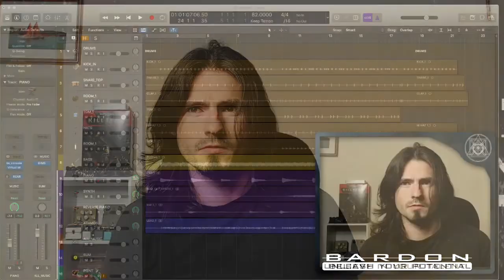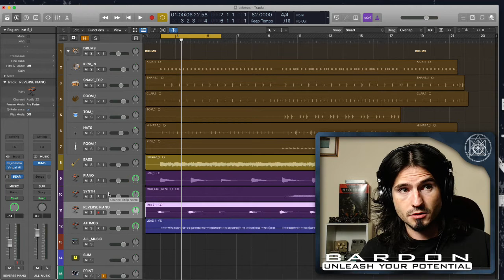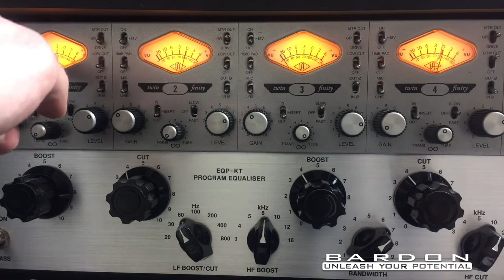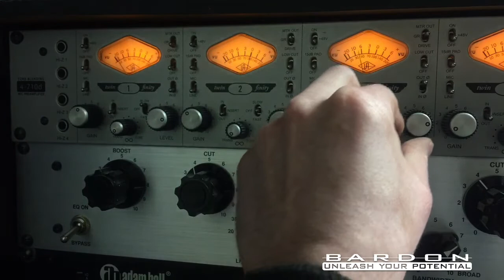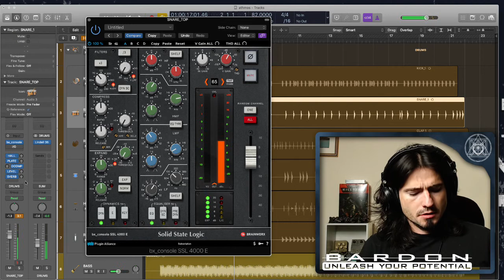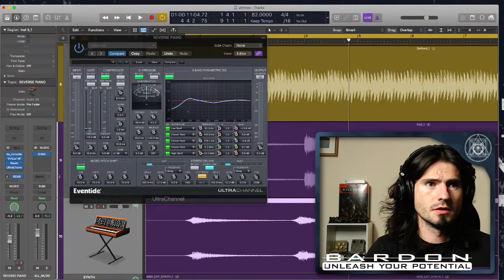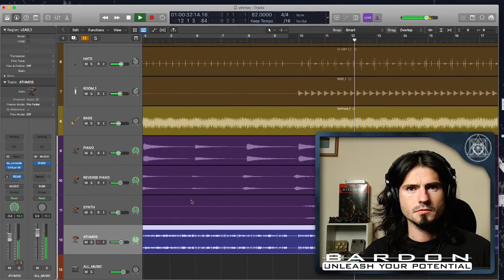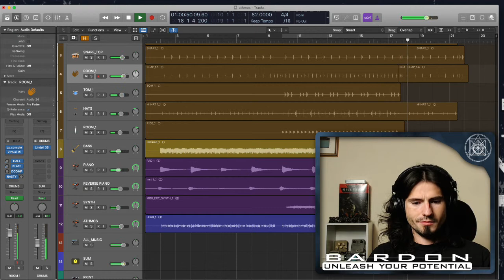Mixing Ambient Music in Logic Pro X | How to Mix a Song Logic Pro X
Join me in this livestream where I mix an Ambient Track